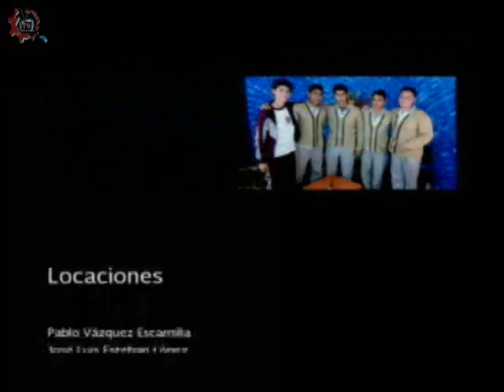20160413-CE1516/Nuestros alumnos/Lanzamiento de disco -EST 98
Nuestros alumnos. Lanzamiento de disco. EST 98. Invitada: Karen Ramírez. Conduce: Laura Rangel. Fecha de emisión: 13 de abril de 2016. Este y otros programas los puedes ver